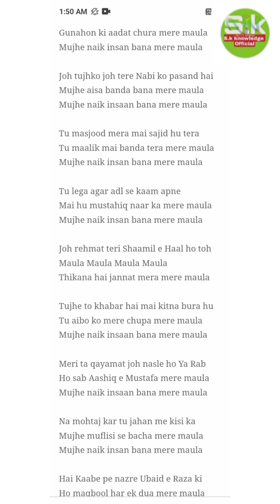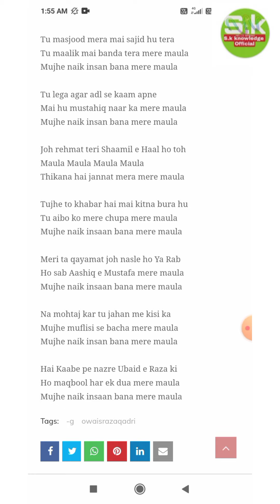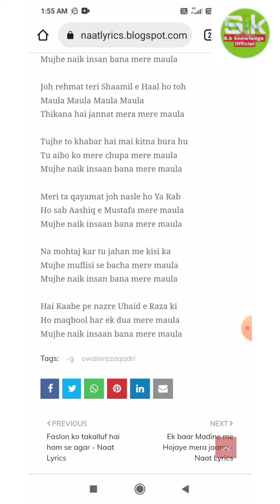गुनाहो कि आदत् छुड़ा मेरे मौला नात शरिफ्islamic ubaideraza naat S.k knowledge Official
Assalamu alaikum Rehtullahi wa barkatauhu DOSTO MAI SADEEM KHAN
Or MERE CHANNEL KA NAAM HAI :S.K Knowledge Official
AND .S.K KNOWLEDGE OFFICIAL
OR YE MERA ISLAMIC CHANNEL HAI
ILM SIKHNA OR DUSRO TAK PAHUCHANA SADKAYE JARIYA HAI
GUYES AAP SB MERI FAMILY  HO MUJHE AAP SABKA SAPORT CHAHIYE OR APKA PYAR BHI TAB TO MAI EK BIG CREATER BN PAUGA  TO PLEASE GUYES MERI HAR VIDEO KO JYADA SE JYADA SHARE KRE OR SUBSCRIBE KRE AND LIKE KRE  OR APKO KIS TARAH KI VIDEO CHAHIYE HME COMMENT KRKE JRUR BTAYE PLEASE